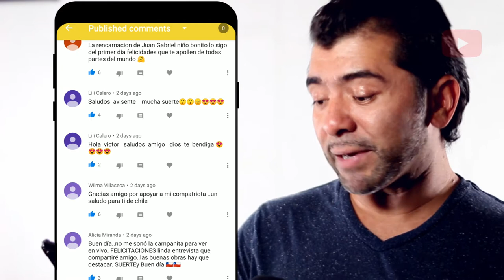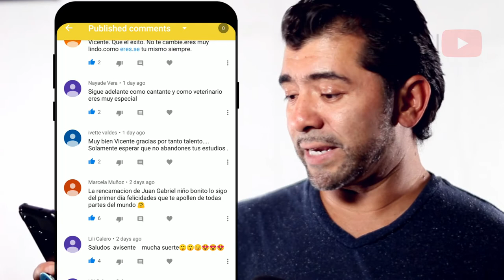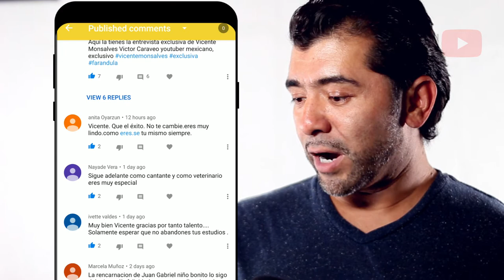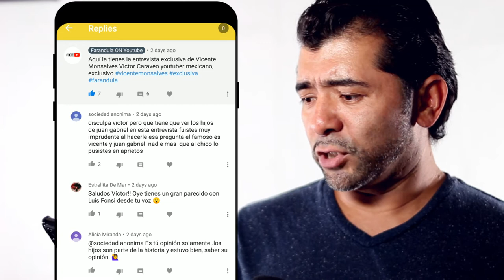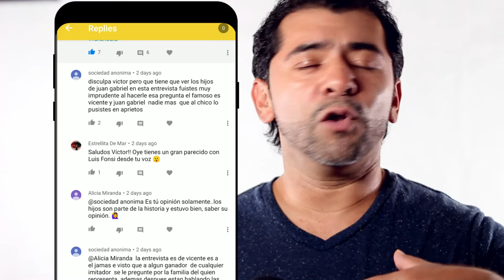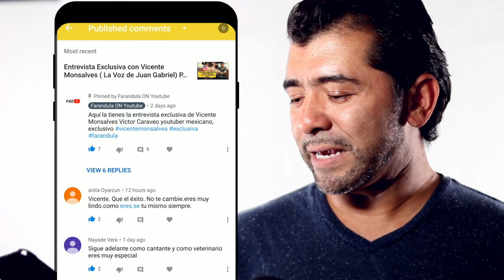Leyendo Comentarios de la Entrevista a Vicente Monsalvez La Voz de Juan Gabriel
2019 Farandula on Youtube | Caraveomedia Studios